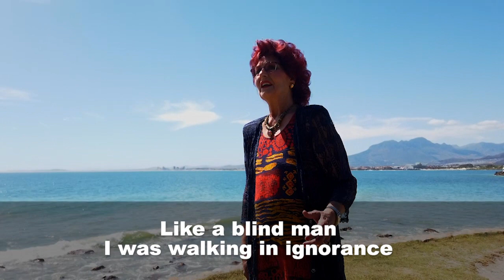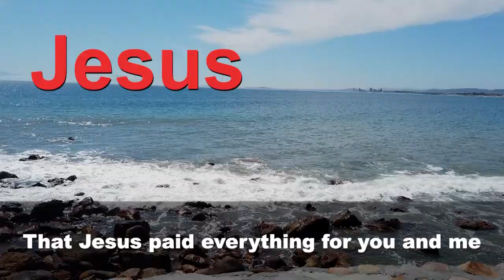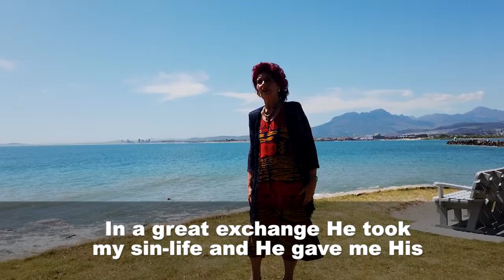Pam Taljaard - It was His love